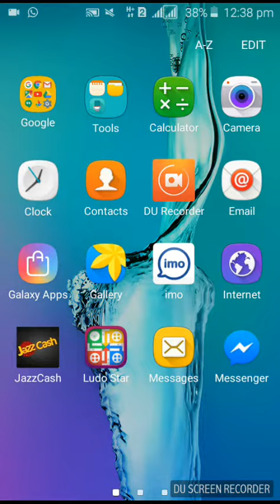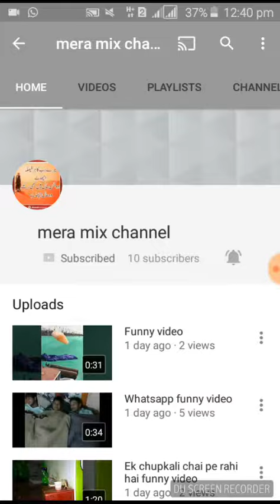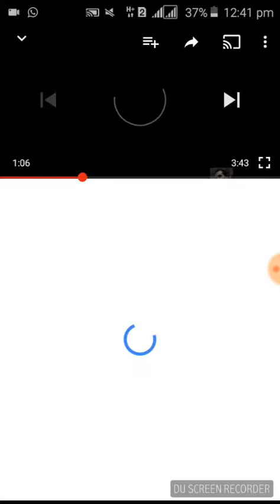New video dekhne keliye hamara youtube channle subscribe karen